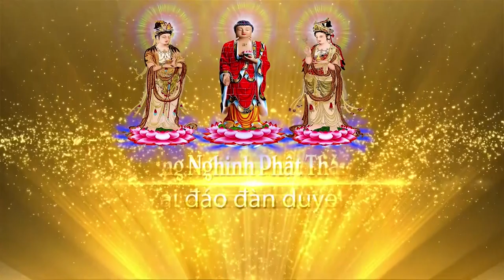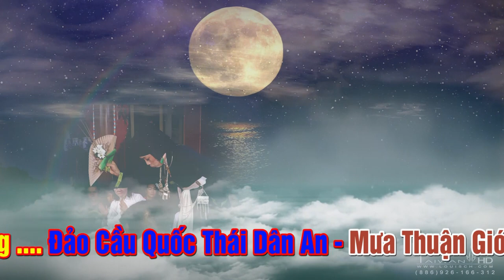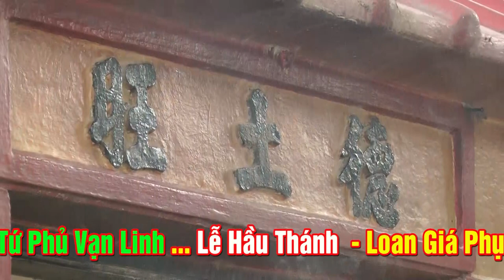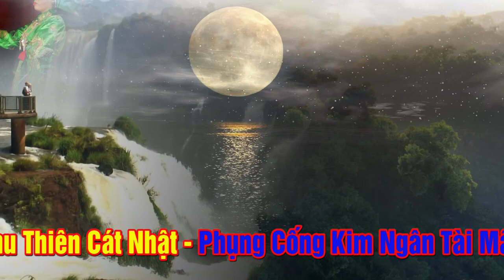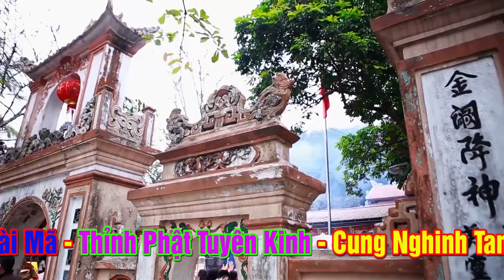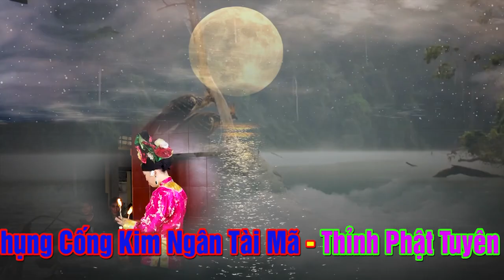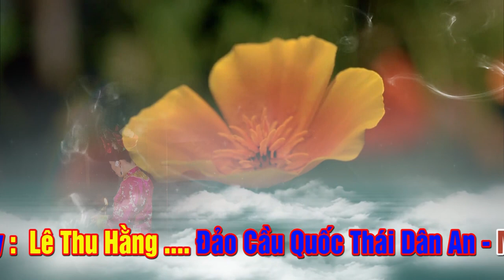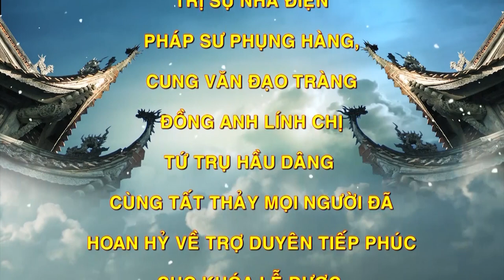Bất Ngờ với Cách Làm Việc Của Đồng Thầy này.Đúng LÀ Người Có Tâm Làm Con tôi nhà thánh